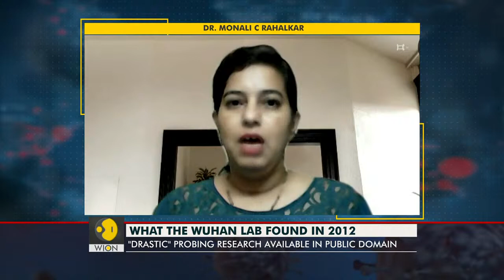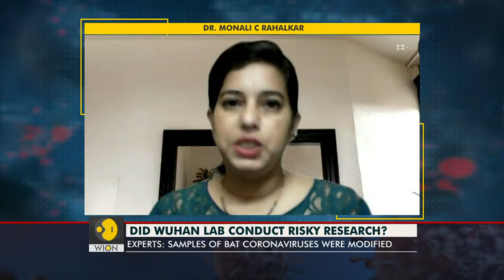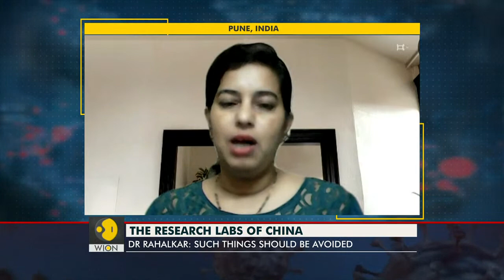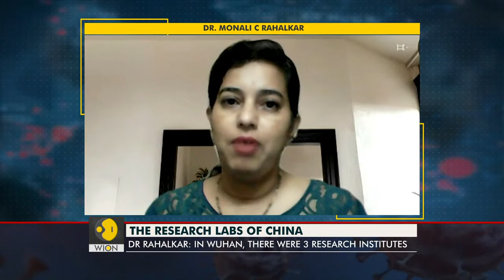WION Broadcast Live | What China knows about origins? | COVID-19 | Wuhan Virus | Latest News